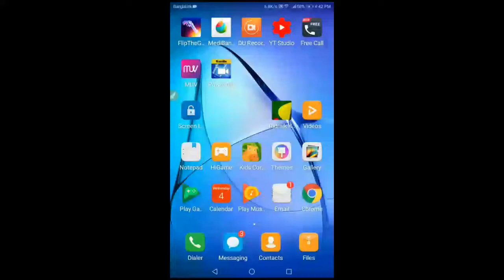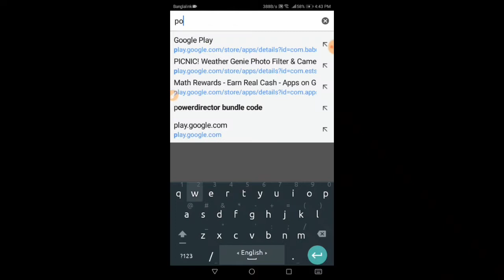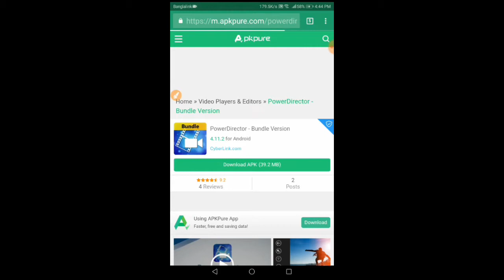how to download power director bundle